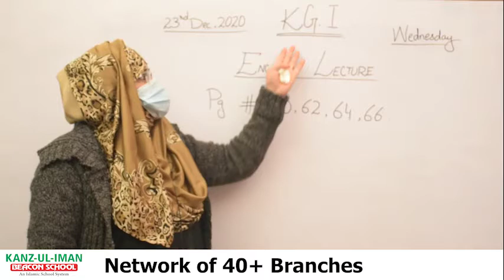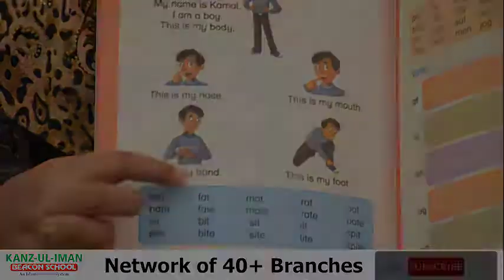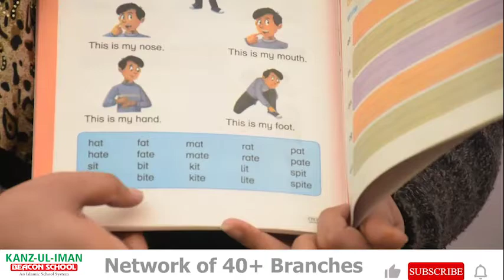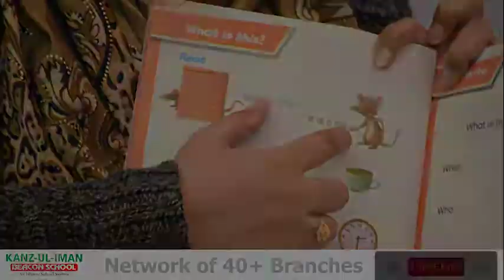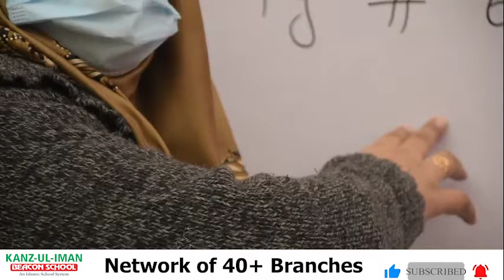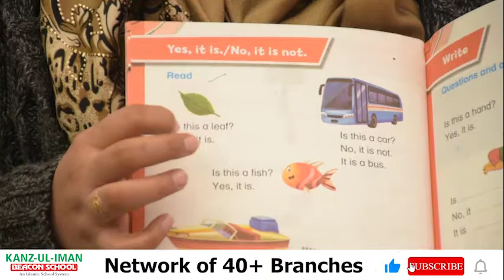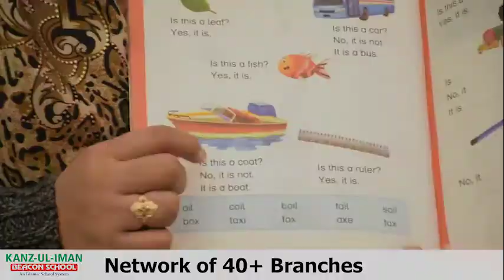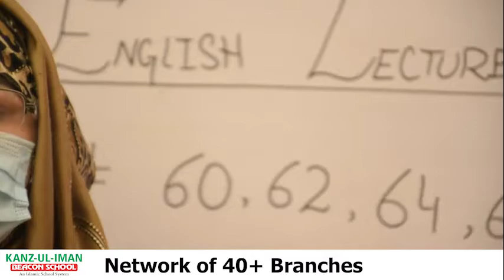Class KG 1 English Lecture by Kanz ul Iman Beacon School